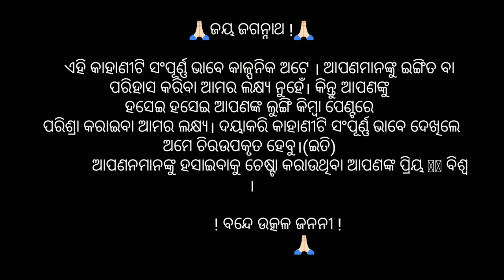ପାଡ ଭାଙ୍ଗିଦେଲା # ପ୍ରେମ ସମ୍ପର୍କ# Pada bhangi dela prema samparka/ Create by BDK B_Tv. Odisha. .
ଏହି କାହାଣୀ ଟି ସଂମ୍ପୃନ ଭାବେ କାଳ୍ପନିକ ଅଟେ ।
ଏହି ଚଳଚ୍ଚିତ୍ର ଟି ତିଆରି କରିବା ପାଇଁ ଆମକୁ ବହୁତ ପରିଶ୍ରମ ହୋଇଛି...

ତେଣୁ ଆପଣ ମାନେ ଏହି କାହାଣୀ ଟିକୁ ସଂମ୍ପୃନ ଭାବେ ଦେଖିଲେ ଆମେ ବହୁତ ଖୁସି ହେବୁ...

ଯଦି ଆମମାନଙ୍କ ର କିଛି ଭୁଲ ଥାଏ ସାନ ଭାଇ ଭାବି କ୍ଷମା କରିଦେବ

A filim by Biswanath Sethy
Productions by BDK B-Tv YouTube channel ..

                 !! ବନ୍ଦେଉତ୍କଳ ଜନନୀ !!🙏